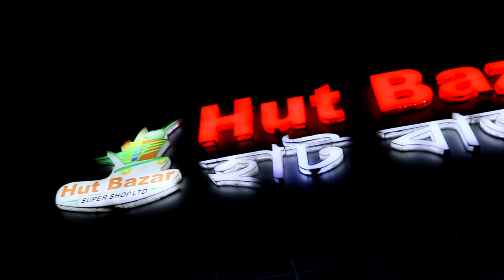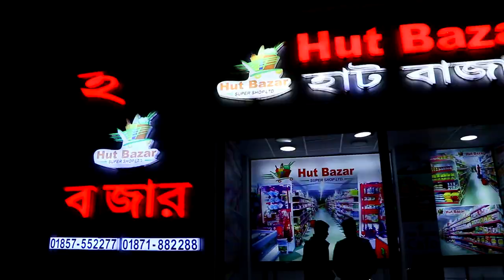Hut Bazar Super Shop Ltd (Documentary)E-mail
OUTLED:MR Tower-2 Dhaka Sylhet Road,Moulvibazar,Sylhet

CORPORATE OFFICE : House # 313,Road # 1 F,Bashundhara R/A, Dhaka